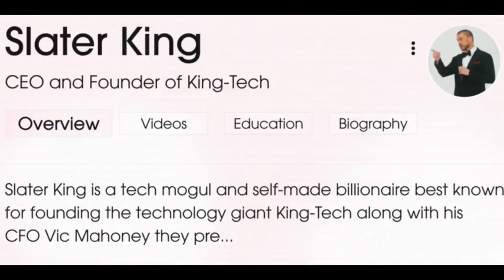BLINK TWICE Trailer 2 2024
In August, Make Some Memories. Directed by Zoë Kravitz and starring Naomi Ackie and Channing Tatum. August 22, in theaters only. When tech billionaire Slater King (Channing Tatum) meets waitress Frida (Naomi Ackie) at his fundraising gala, attraction is born. He invites her to join him and his friends on a dream vacation to his private island. It’s paradise. Wild nights mix with sun-drenched days and a great time is had by all. No one wants this trip to end, but when strange things start to happen, Frida begins to question her reality. Something is wrong with this place. She’ll have to uncover the truth if she wants to get out of this party alive.